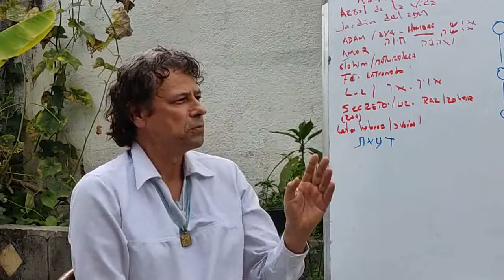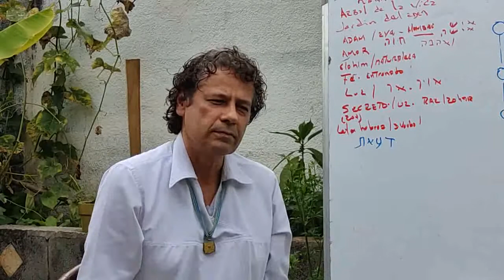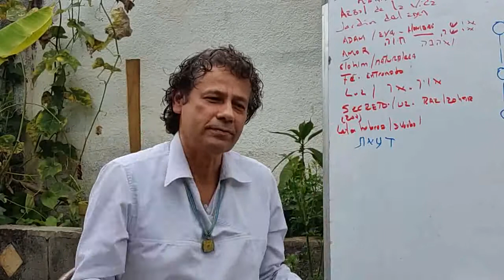183 - Perla 5 - Significado oculto según la Kabbalah del Jardín del Edén - Parte 1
Significado oculto según la Kabbalah del Jardín del Edén, Adan y Eva, El amor - Parte 1